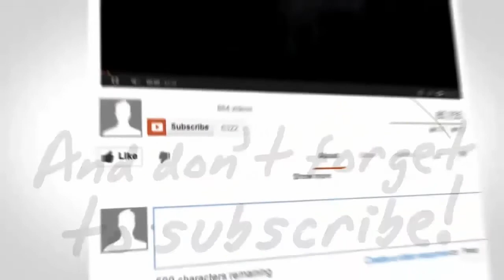Retire Like A King enjoy Low cost of Living Philippines